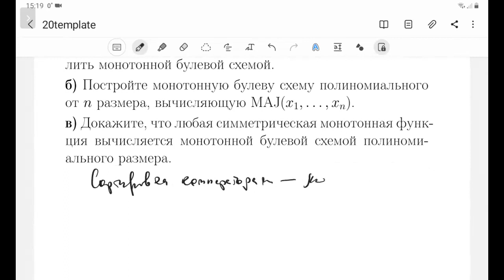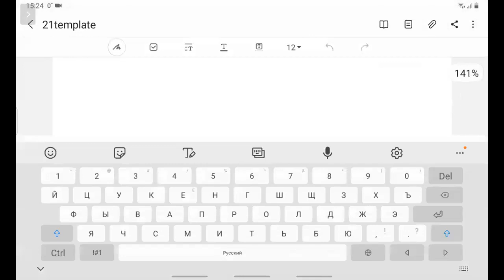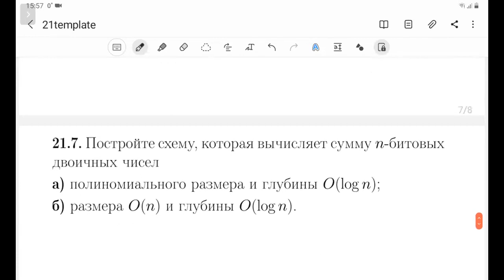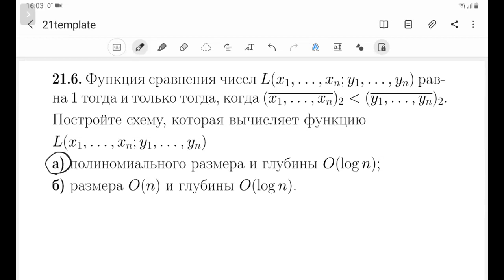Дискретная математика БПМИ 207 – семинар 4 марта 2021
Преподаватель — Вялый Михаил Николаевич

Курс "Дискретная математика", бакалаврская программа "Прикладная математика и информатика" НИУ ВШЭ